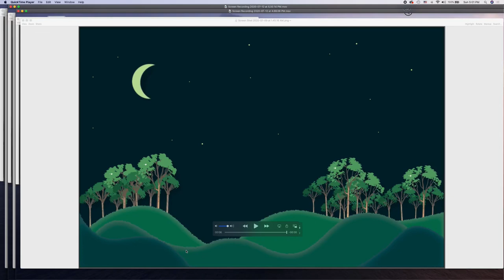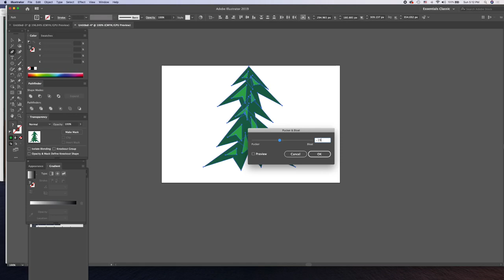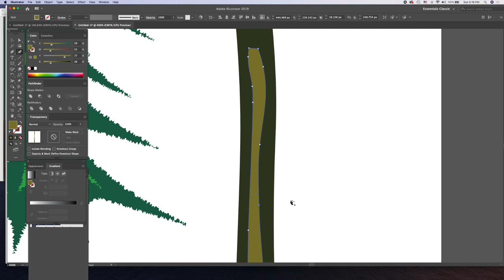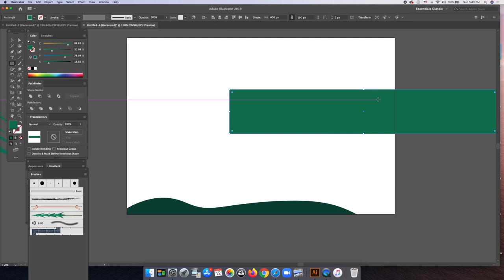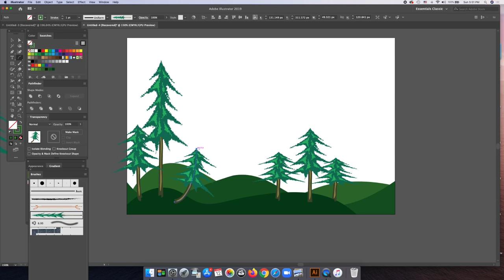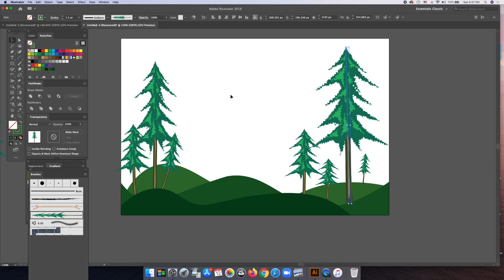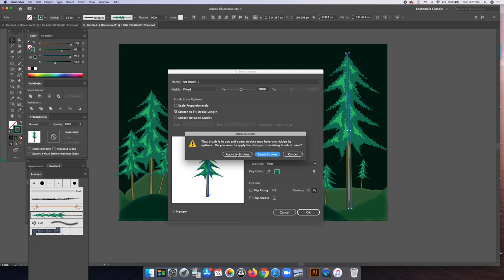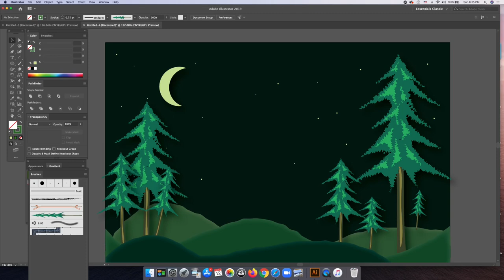Adobe illustrator beginner - Green night pine trees